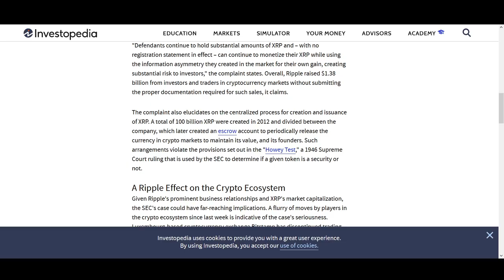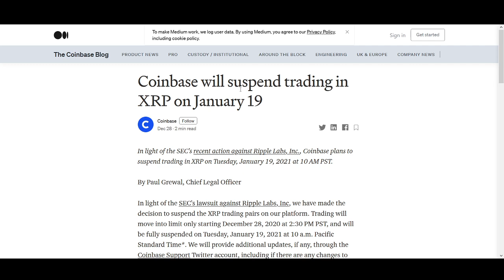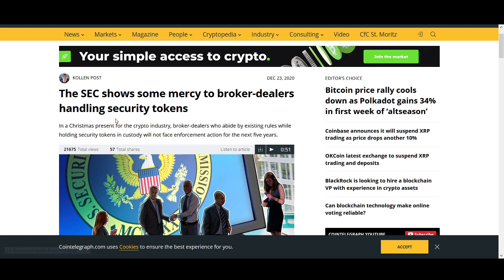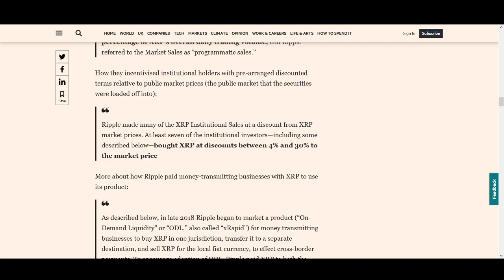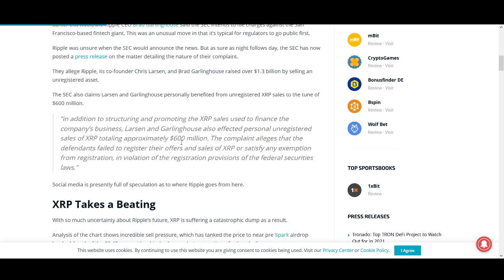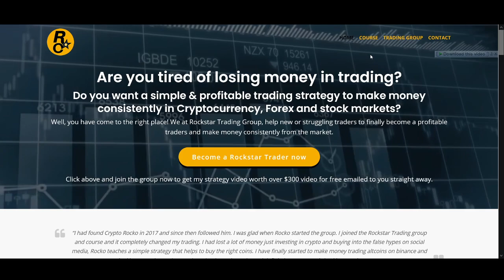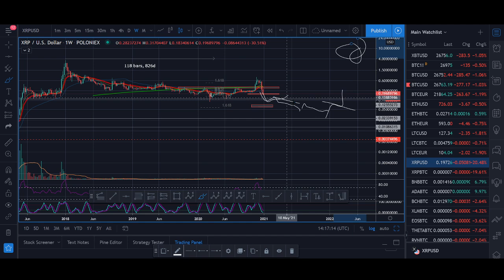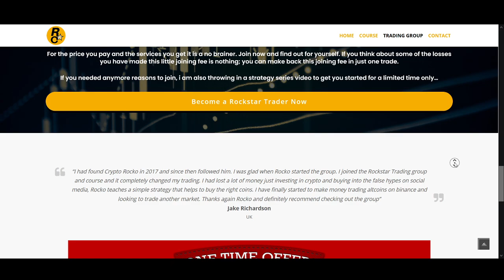Ripple XRP Coinbase Delisting Price Prediction 2021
♥ BTC: 17isdB1axM3VB4w6kT4w53Kh7SHE24MeBv
♥ ETH: 0xb35c7a69c0f1aed0e017bf3f2e335868d82b01ef
♥ LTC: LayvBFb9dntcSsQrb8dKoWqd4B4mL8sooK

Regards,
Rocko